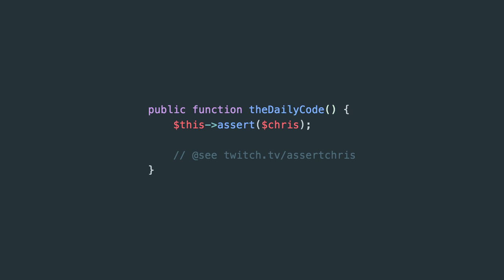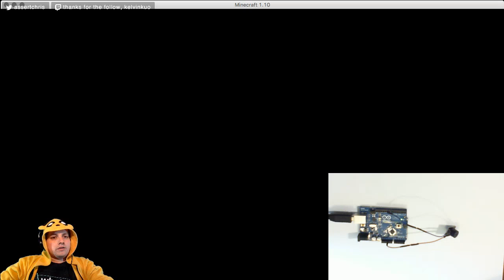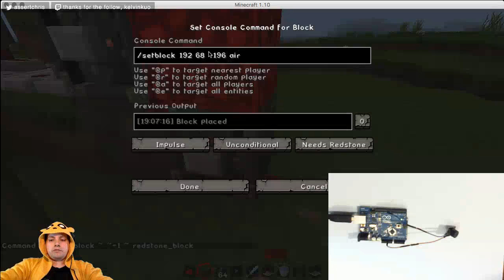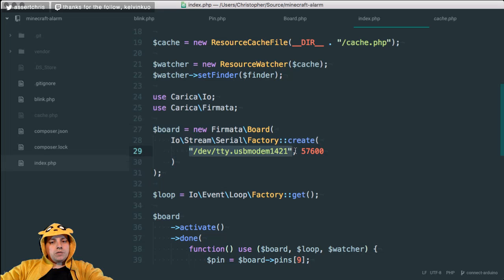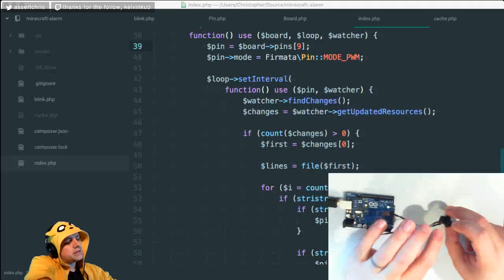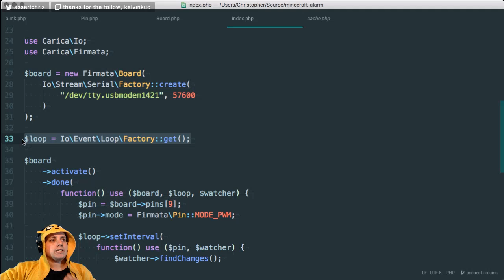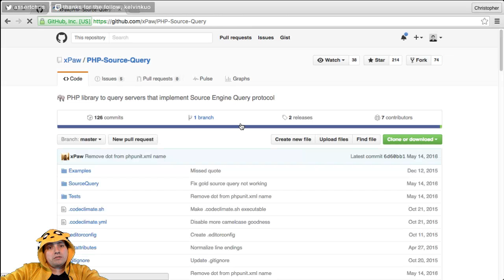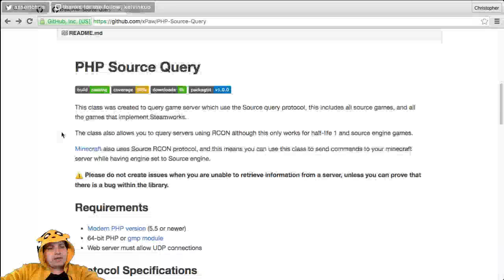Daily Code #39 - When will the Minecraft IoT end?! (Part 1)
We round out the series by looking at the finished project and doing a bit of stream meta stuff...